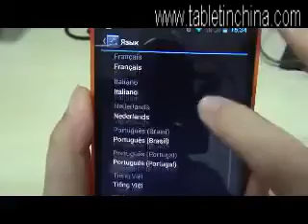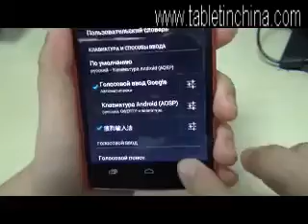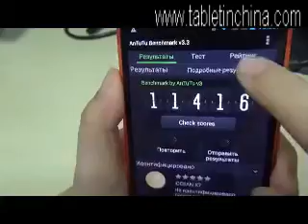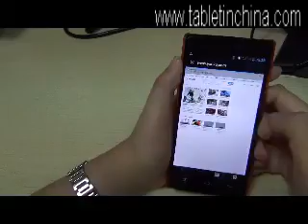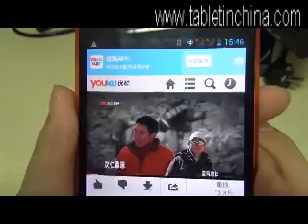Iocean X7 1080P MTK6589 quad core cpu phone